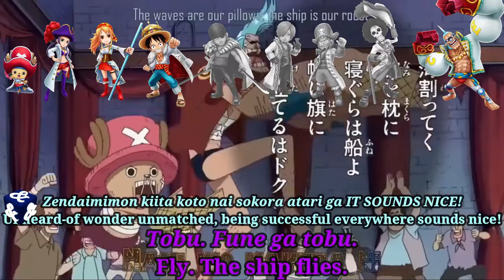[MAD] Straw Hat Pirates - A Thousand Dreamers (Colored Lyric AMV)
Song: A Thousand Dreamers
Artist: Straw Hat Pirates
Released: 2009
Genre: J-pop

We accept request if you comment on one of our related videos there.

Triple And is a Youtube Channel about our anime, music, games, movies, books, tv shows, general knowledge.
It contains fans theories, reviews, reactions, top list, opinions and many more!